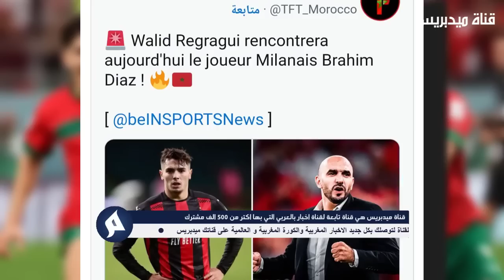خبر عاجل جامعة لقجع توجه رسالة عاجلة الى الفيفا بسبب الاعب المغربي ابراهيم دياز والمنتخب المغربي